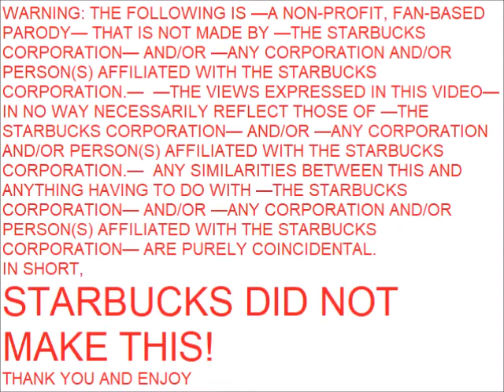THIS IS NOT A MESSAGE FROM STARBUCKS, CLUTCH CARGO BRITTANY VENTI PARODY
WHEN TROLLING, START PLAYBACK AT 7.03 TO SKIP DISCLAIMER, THIS IS NOT MADE BY STARBUCKS!